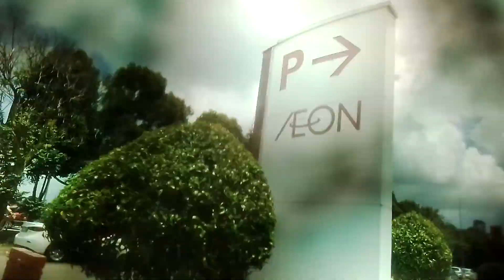Go to eon ( last pt) 👁👄👁💅